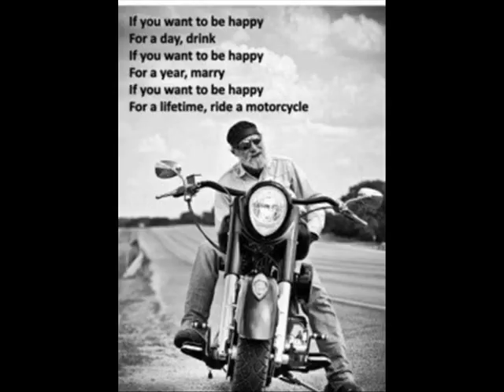WHISKY IN THE MORNING by Denis Beeby 2019 12 29 ©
new song by denis beeby jhb south africa
ride safe bikers ride safe.